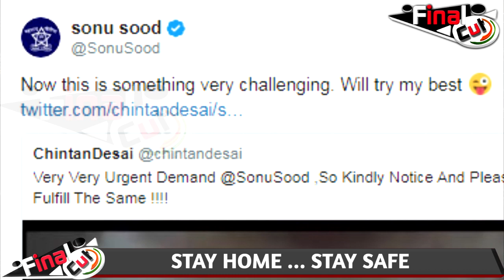Little Kept "Very Urgent Demand" in Front Of Sonu Sood, Actor's Reply Is Epic| Sonu Sood Little Fan